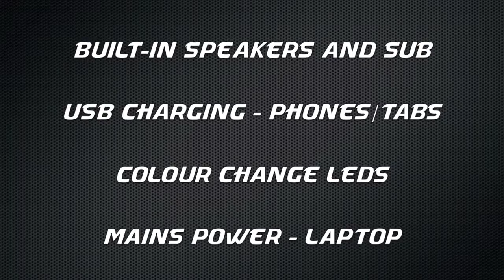TecTable smart coffee table, Qi wireless charging, NFC Bluetooth speaker, Android NFC tags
Built in Qi wireless charger, Auto NFC Bluetooth for Android phones built in Sub-woofer and speakers, qi wireless charger pad, USB Chargers, Mains Power outlet and Colour changing LEDs it's made from aluminium composite and acrylic panels for a nice premium finish. It works with most Android nfc phones including lg optimus g, samsung galaxy s3, galaxy s4, google nexus, lg g2, samsung galaxy note II, sony xperia phones and iphones RGB LED coffee table. TecTable smart coffee table